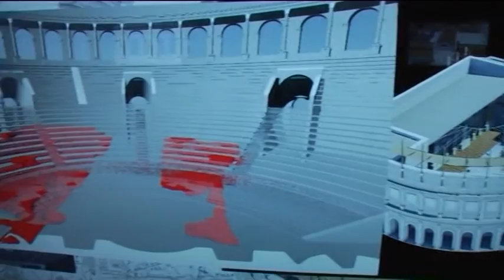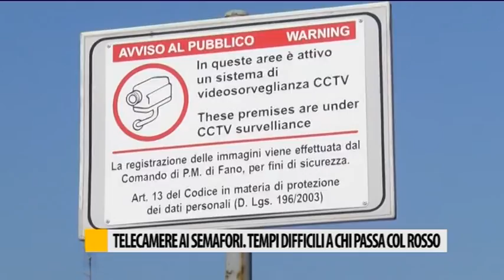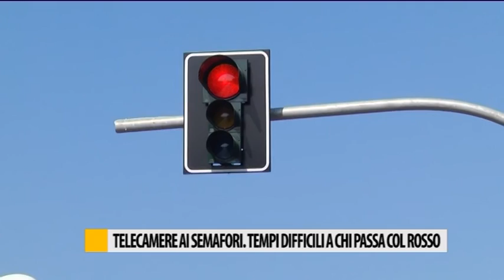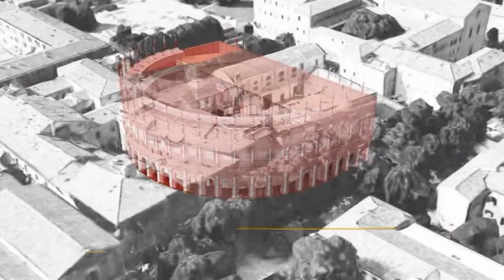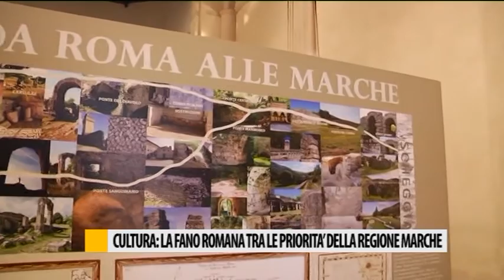Occhio alla NOTIZIA 15/03/2017